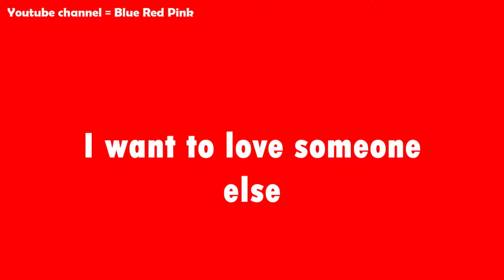I LIKE YOU (MEME)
But i want to marry someone else
I want to love someone else
But i like you
You are not bad
You are not ugly